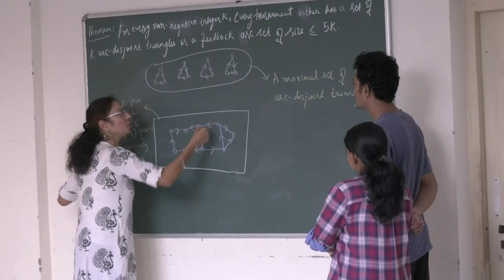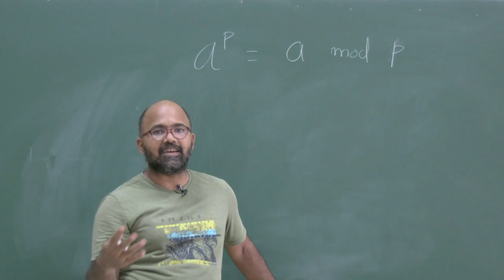M.Tech in Computing & Mathematics@IIT Palakkad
A unique mix of computer science and mathematics courses that together cover the fundamentals of computation. An opportunity for diverse peer learning with students from Computer Science and Engineering/Information Technology and Mathematics backgrounds. A carefully chosen mix of computer science and mathematics courses that will engage students from both CS and Math backgrounds.